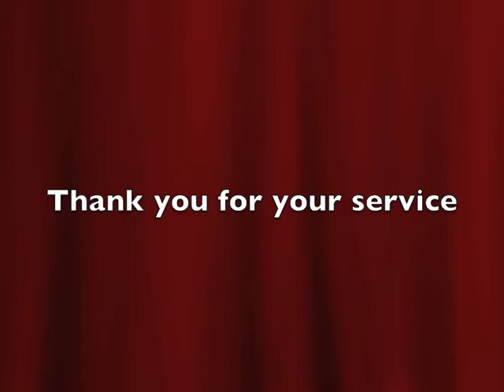Honor Flight 2